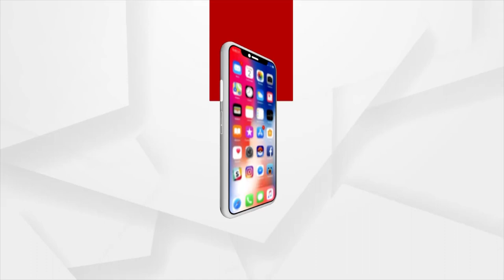Headlines@ 6 pm | 29 Jan 2022 | Argus News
+କଟକରୁ ବେଆଇନ କଫ୍ ସିରଫ୍ ଜବତ
+ଦେଶରେ ପ୍ରଭାବ ପକାଇଛି କରୋନାର ୨ଟି ଷ୍ଟ୍ରେନ
+ କ୍ରାଇମବ୍ରାଞ୍ଚ ଜାଲରେ  ଅଦୃଶ୍ୟ ଠକ
+ରାଜଧାନୀରେ ଡରାଇଲାଣି ଡାଇରିଆ